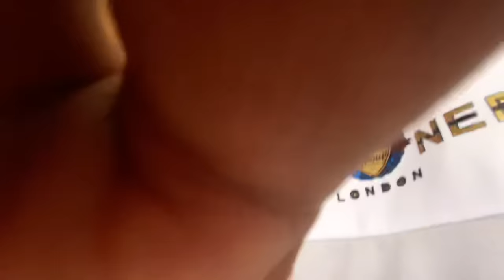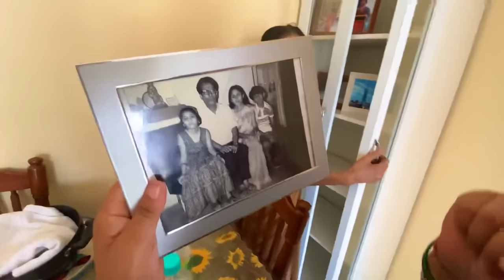दया भाभी ( Disha Vakani ) से मिले | Daya Bhabhi In My Vlog | Tarak Mehta Ka Ulta Chesma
Daya Bhaby
दया भाभी
Daya Bhabhi tarak mehta ka ulta chesma
Daya Bhabhi episode
Disha vakani show
Disha vakani Instagram
Disha vakani come back in tarak mehta
Disha vakani reels video
Disha vakani and dilip Joshi
Disha vakani baby shower
Disha vakani vlogs
Disha vakani latest news
Disha vakani Instagram official account
Disha vakani viral video
Daya bhabhi come back
Tarak Mehta ka ulta chesma
Tappu ke papa
Jethalal
Babita ji
Tappu
Bhide